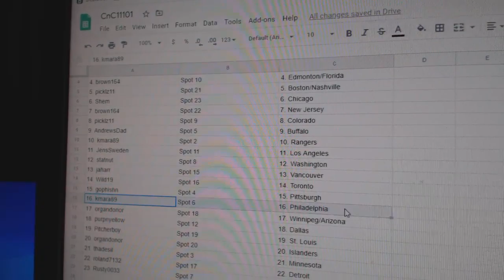Team Randoms - C&C GB #11,101